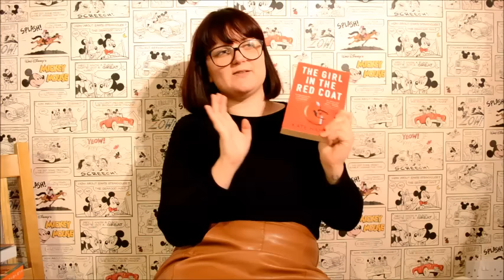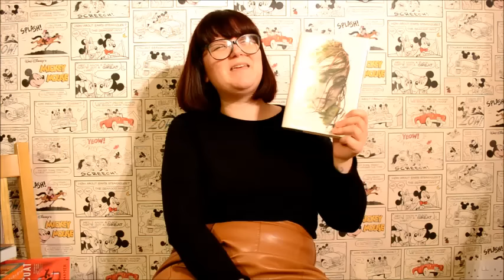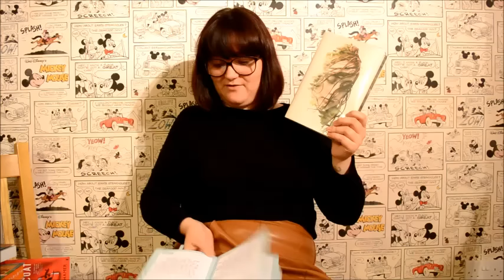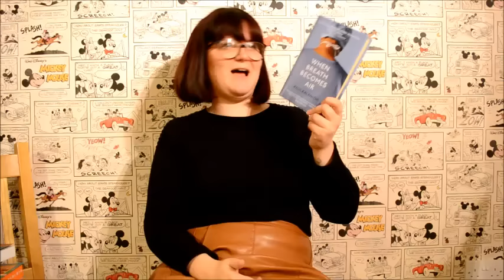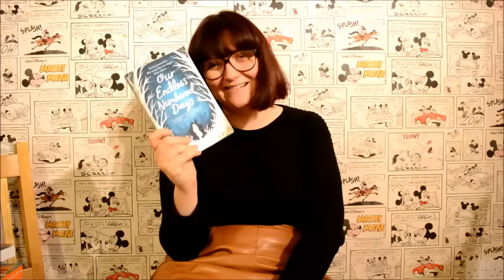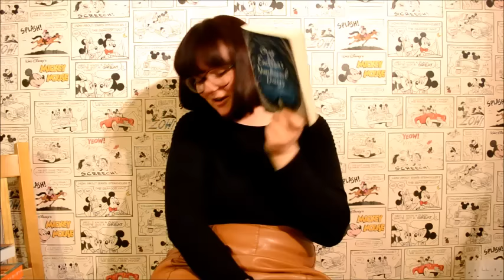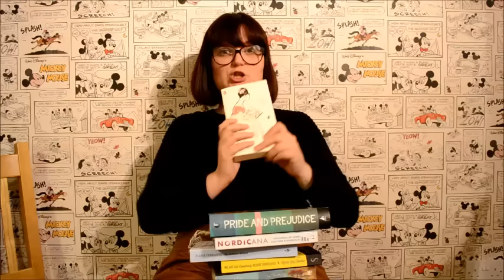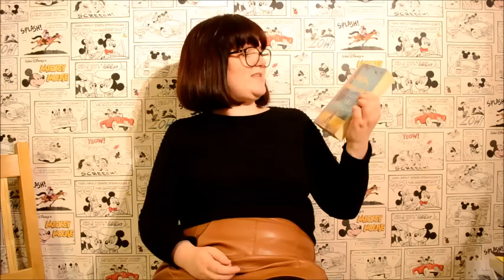April 2016 Wrap Up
Hey all!

THIS IS MY LAST MICKEY MOUSE WALL VIDEO! Very sad but David and I are moving.

Happy reading!

Lauren